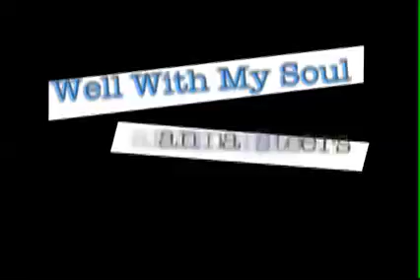well with my soul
A punker chick gets pregnant by a dude who doesn't want her or the baby. She is faced with hard choices: suicide, abortion, run away, what?  She gets a termintiaon date. Then life seemingly finds her.  (Directed by D. David Morin)